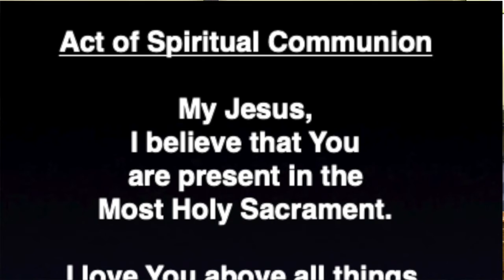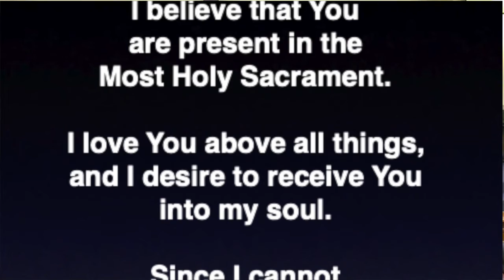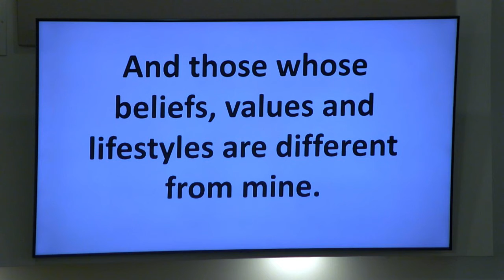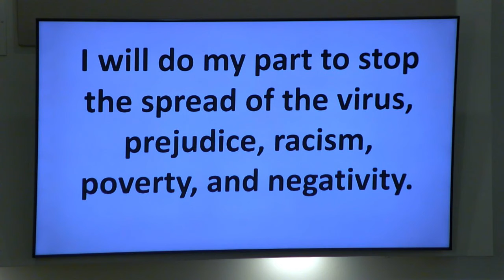September 30, 2021 Rosary & Daily Mass